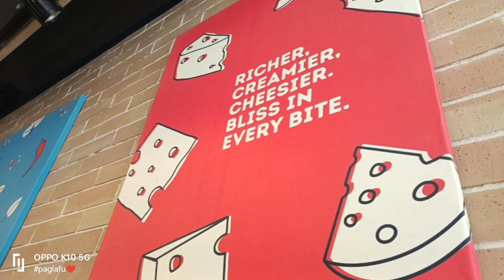Best DOMINO'S Pizza Restaurants in Mumbai.REWIEW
About Dominos Pizza India. Jubilant FoodWorks Limited (the Company) is a Jubilant Bhartia Group Company.

 The Company was incorporated in 1995 and initiated operations in 1996.

The Company got listed on the Indian bourses in February 2010.

Ajay Kaul - CEO Domino's Pizza India @ Domino's Pizza - Crunchbase Person Profile